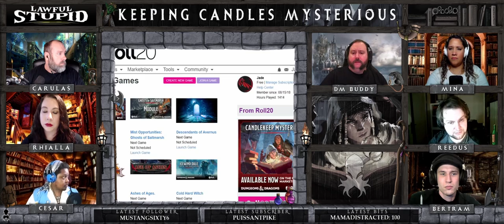Keeping Candles Mysterious 01 - Stupid Nerdy Wizards | Candlekeep Mysteries | Lawful Stupid RPG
Lawful Stupid RPG presents Keeping Candles Mysterious 01 - Stupid Nerdy Wizards | Candlekeep Mysteries

Join us for an all new interim game as we follow six specialists who (unofficially) work for Candlekeep. Unraveling mysteries can be a difficult task, but one thing our heroes know for sure is how to find the tavern. And maybe how to bully a group of scholars.

*Friday: Mist Opportunities @ 6pm EST
*Saturday: Cold Hard Witch @ 7pm EST
*Sunday: Dark Sun @ 12pm EST
*Monday: Trapped at Home @ 6pm EST